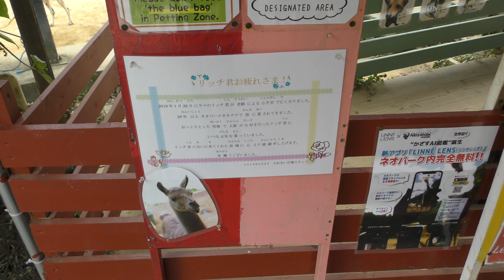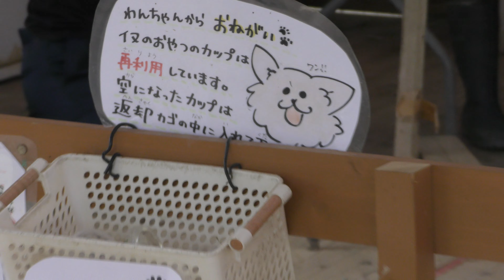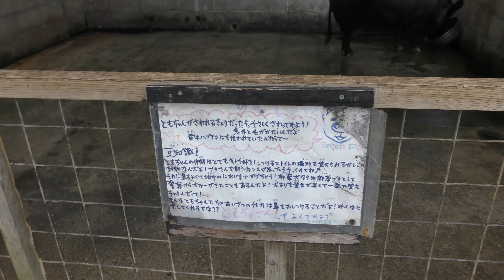ふれあい広場 (ネオパークオキナワ) 2019年5月9日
モルモット／テンジクネズミ、イヌ、ヤギ、ウサギ、カメ、ミニブタ、ケヅメリクガメ、アルダブラゾウガメ、カピバラ など (ネオパークオキナワ)

□ カピバラ
英名：Capybara
学名：Hydrochoerus hydrochaeris

□ アルダブラゾウガメ
英名：Aldabra giant tortoise
学名：Aldabrachelys gigantea

■ 撮影場所
ネオパークオキナワ (沖縄県)
Neo Park Okinawa